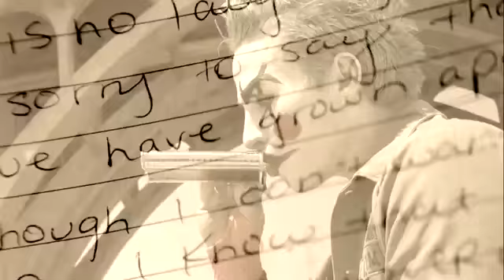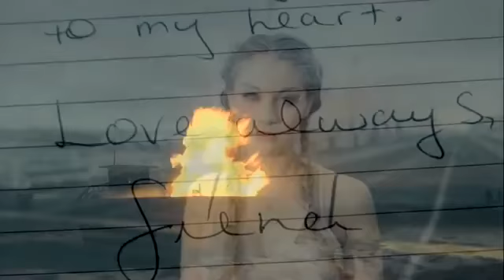Ultra-Beat Vs. Darren Styles - Don't Wanna Let Go (Official Video)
Production Company: Cruz Thiele Entertainment
Producers: Liseli Thiele & Peter Soby
Director: Aaron Fjellman
Director of Photography: Johnny Chin
Artist: Ultra-Beat vs Darren Styles
Song: Don't Wanna Let Go
Locations: New York & Los Angeles

The music video "Don't Wanna Let Go" produced by Cruz Thiele Entertainment explores the timeless theme of the mental anguish experienced when holding on too tightly after a breakup, regardless of whether it was a voluntary or involuntary separation. It touches upon the relatable feelings of being an outcast, a fool, or even a punchline in our lives. The video emphasizes the importance of letting go of the past and extending mercy to those who have played a part in setting us free, as it is essential for personal growth and empowerment. The story unfolds in the vibrant cities of New York and Los Angeles, capturing the essence of these locations in the visual narrative.